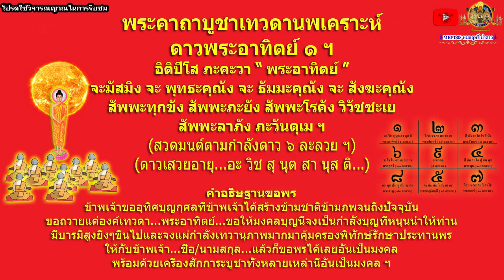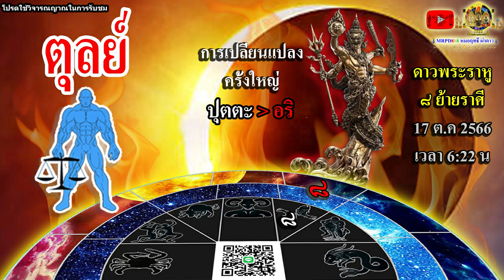หมอฤทธิ์ ผ่าดาว ลัคนา/ราศีตุลย์ ดาวพระราหู ๘ ย้ายราศี การเปลี่ยนแปลงครั้งใหญ่ 17/ต.ค/66